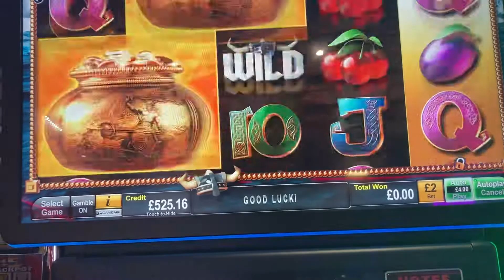Vi-King Scoll Bonus